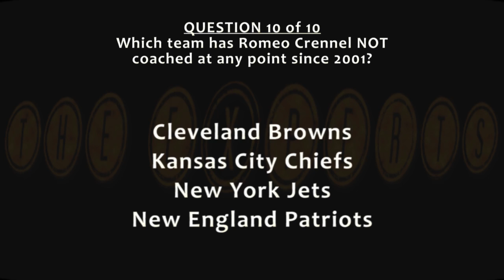NFL A 10